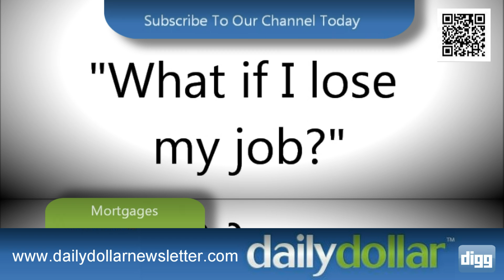The One Missing Ingredient To Economic Recovery